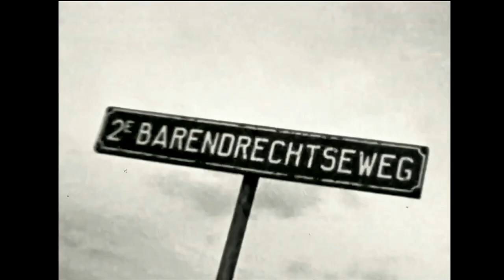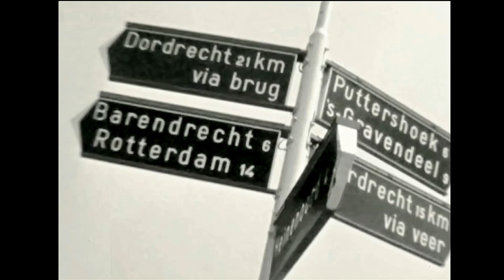1968 Barendrechtse brug, de brug der zuchten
De Heinenoordtunnel was bijna klaar waardoor het verkeer eindelijk verlost zou worden van de vaak verstopte flessenhals in de tussen de Hoeksche Waard en het eiland IJsselmonde.  Daarom trok Luc van Sligt met zijn 8 mm filmcamera naar die iconische brug om die gehate situatie vast te leggen